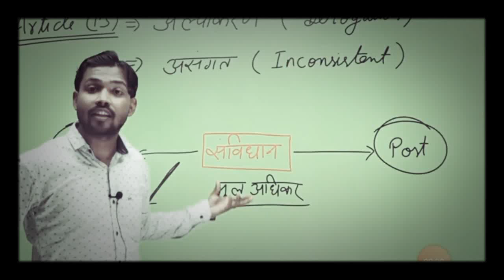Dr.Bhimrao Ambedkar || डॉक्टर भिमराव अम्बेडकर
T-Rock Men's shoes

🙏🇮🇳 This video is uploaded just to keep some memories it doesn't intention to claim any revenue or anything...All the credit of this video goes to Originally

Khan sir Speech
Khan Sir Videos khan sir best comedy
Khan sir funny videos
Khan sir Teachings . Khan Sir on Ambedkar
Khan sir Savidhan Class

 _ खान सर पटना _ खान सर बिहार ,पटना_

झारखंड का मुख्य समाचार _आज का ताजा खबर  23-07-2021_Daily news 20 Updates.

My Boya Mic

NEWS_UPDATED_

झारखंड का मुख्य समाचार